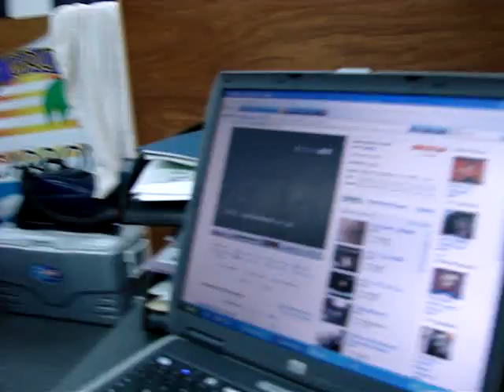aqui moramos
el loft